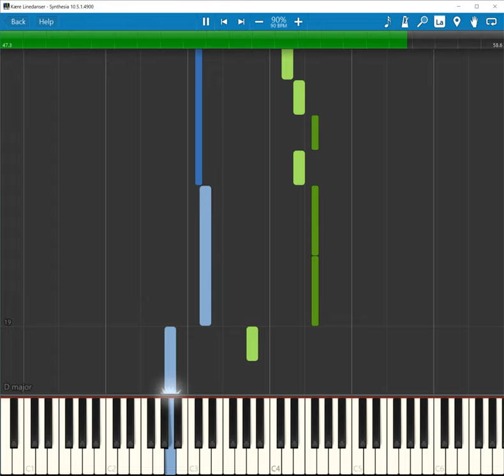Kære Linedanser (Synthesia)